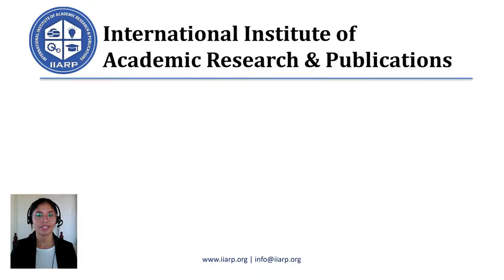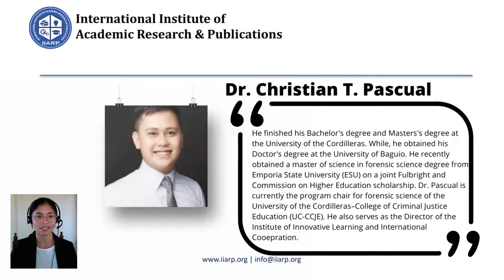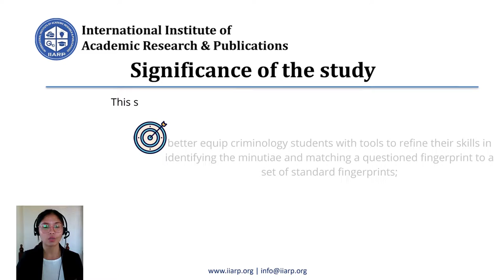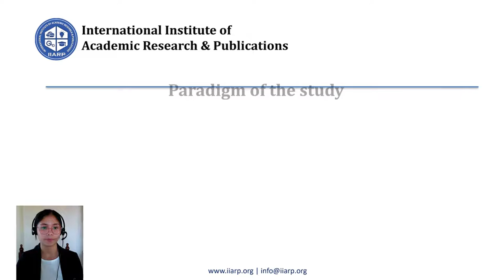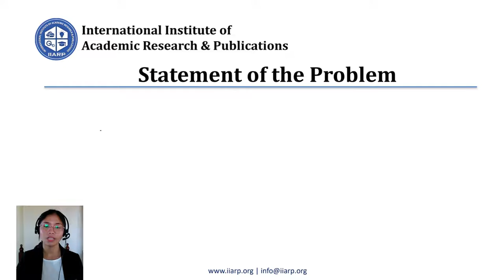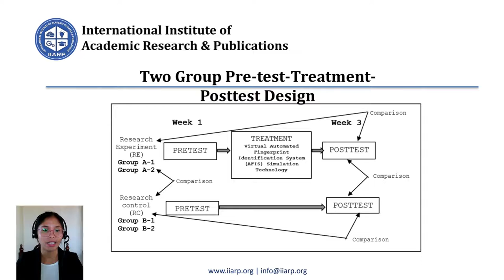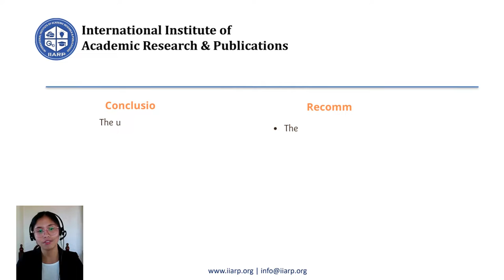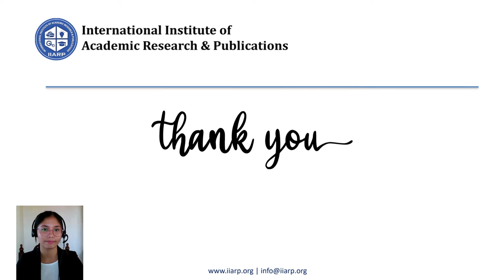ICEBTS Conference | 15.May.2022 | Kuala Lumpur, Malaysia (13)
International Conference on Economics, Business, Tourism & Social Sciences (ICEBTS-2022) | May 15, 2022 | Kuala Lumpur, Malaysia
Author(s): Debbie Karyle F. Arquero, Dr. Christian T. Pascual, Dr. Robino D. Cawi
Paper Title: The Effectiveness of using the Simulation Technology on Students’ Performance in the Course Personal Identification Techniques at the University of the Cordilleras